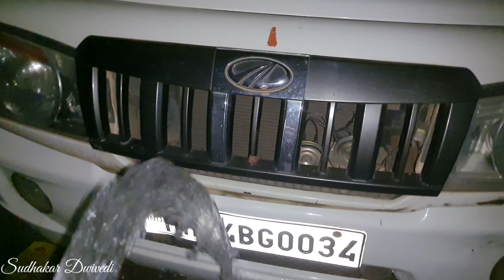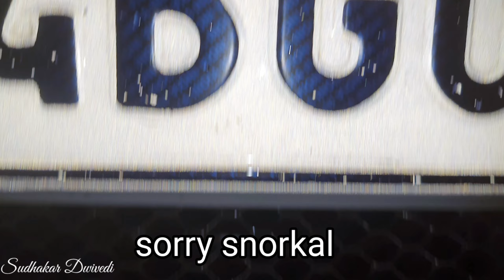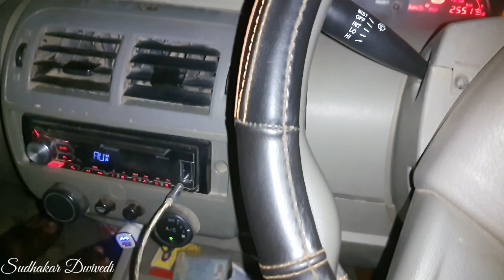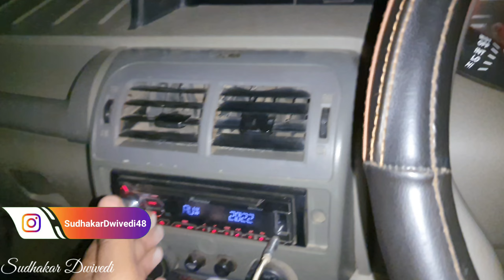Mahindra bolero car ac not working properly | mahindra bolero car Condenser coil cleaning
Parking Bulb with IR Remote for All Cars

trumpet horn

8inch subwoofer
8 inch jxl subwoofer

Wiring kit hamman
Wiring kit subwoofer

owl fog lamp

Bolero scuff plate

Bolero front crome grill

Bolero crome kit

Bolero car tyre pressure gauge

Bolero window wiser

Car dustwin

Bolero cotton seat

Bolero sticker bs6

Bolero classic zlx sticker

Bolero regular zlx sticker

Bolero limited edition sticker

Bolero Sony music system

Bolero Pioneer music system

Bolero 4 inch nippon speaker

Bolero jbl 4 inch speaker

Bolero steering wheel cover  link 👇

Door edge gaurd white & black :-

Steal and stick d shape rubber

Mahindra bolero new remote cover

Mahindra bolero remote key shell

Mahindra bolero old remote cover